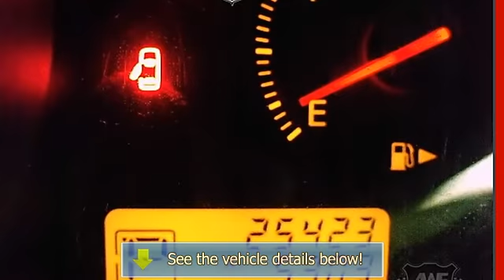2008 Nissan Versa - Auto Web Expo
Auto Web Expo
11106 Morrison Lane

For Sale: 2008 Nissan Versa
VIN: 3N1BC11E18L403955
Engine: 1.8L DOHC CVTCS I4 engine
Drivetrain:
Transmission: Automatic
Mileage: 25,000
Color: Super Black Metallic (exterior) Charcoal (interior)

Features:
2008 Nissan Versa Sedan. This vehicle features the following equipment: Automatic, 1.8L DOHC CVTCS I4 engine,